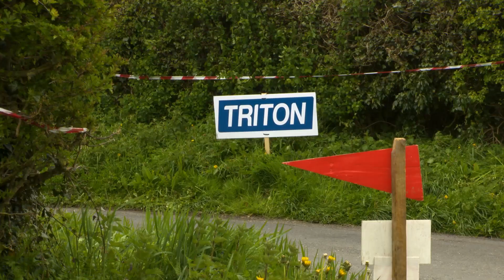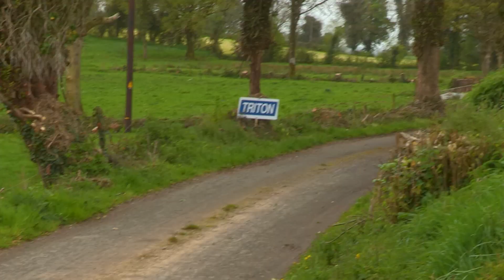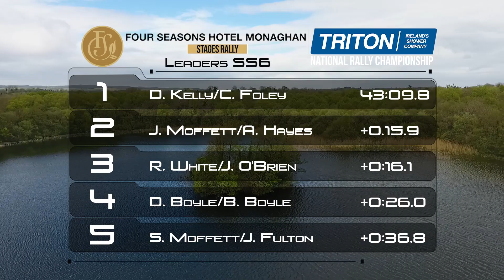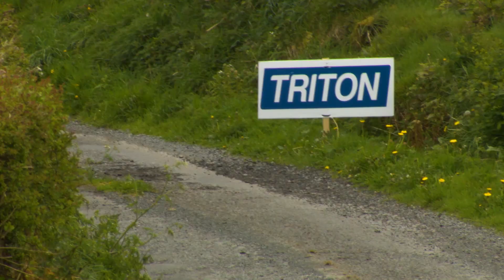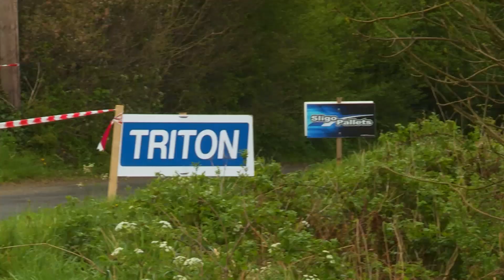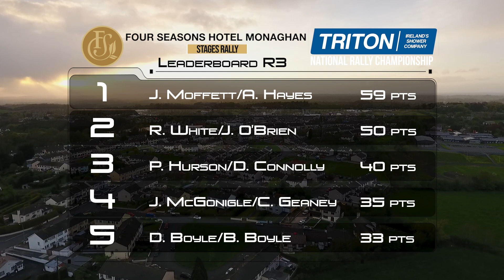Monaghan Stages Rally 2019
Monaghan Stages Rally 2019 Full Program